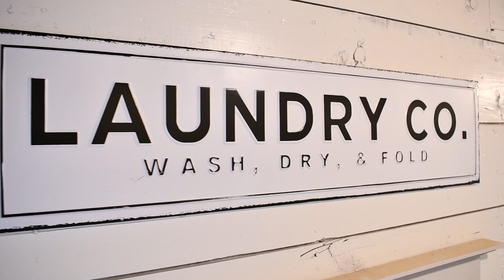Lasker House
This video is about Lasker House